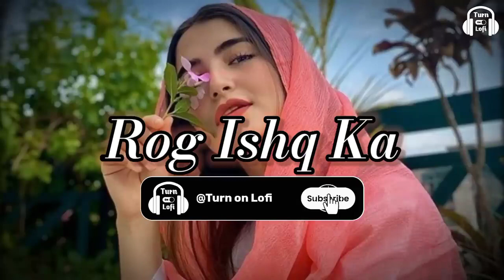Ishq ka Yaar Kasuta ( Reverb+ slowed ) | Haryanvi songs | Raj Mawar Lofi song